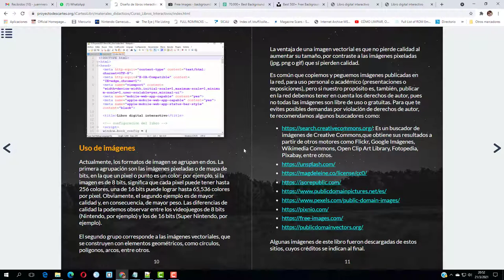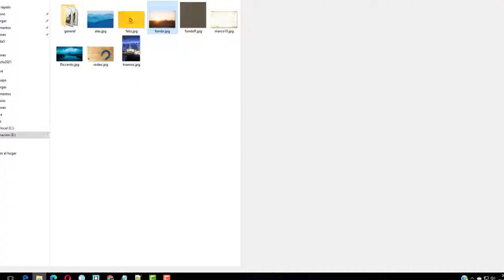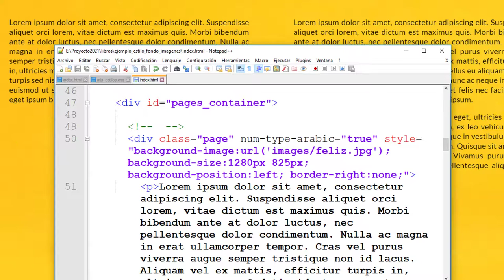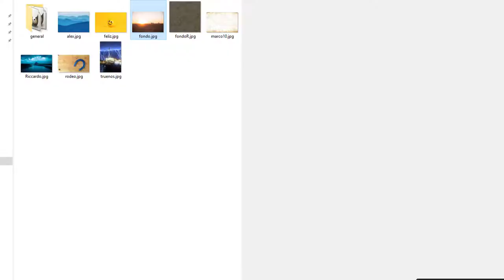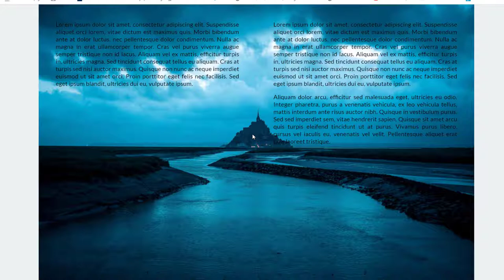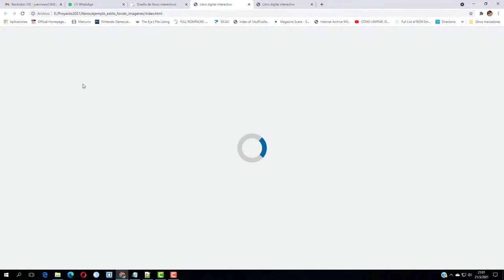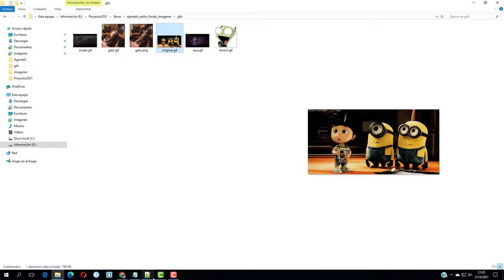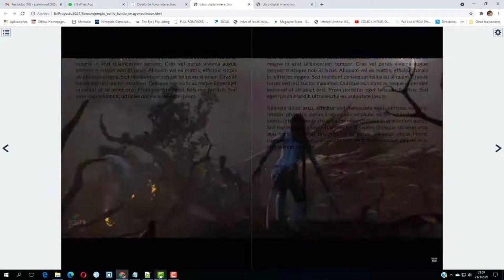Insertando imágenes de fondo en el libro digital interactivo - Parte 1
Uso de estilos CSS para insertar una imagen de fondo en dos páginas del libro digital interactivo. Incluye, también, imágenes animadas.